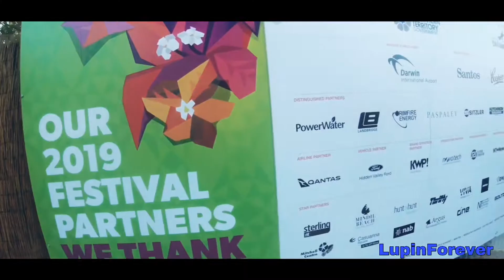Darwin Festival 40th (1080P)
IPhone 6

Edit : LumaFusion
          Inkshot

Present by : Luc,Kieth & Rick